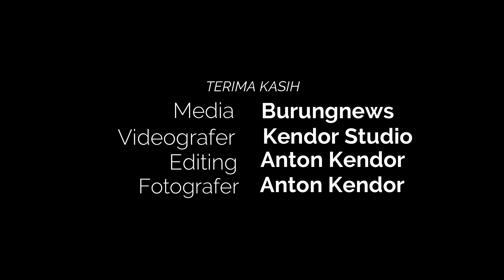Kacer GOZILLA KMP Pekalongan Miliki Bakat TERPENDAM!!!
Info liputan, lisus, breeding dll
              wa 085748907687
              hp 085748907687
             Anton Burungnews